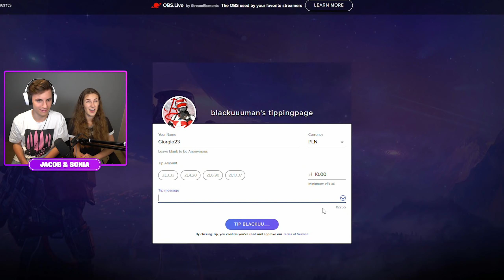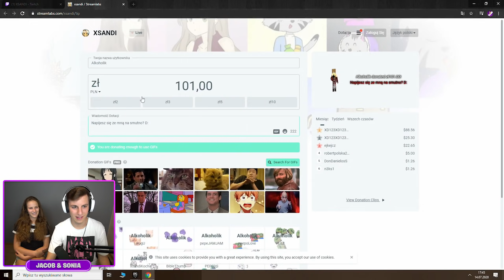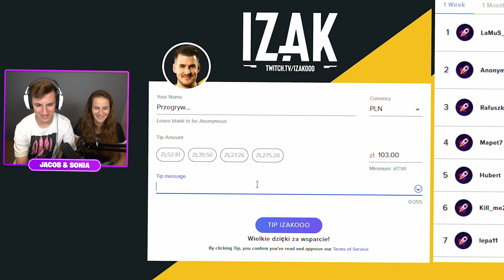ZROBILIŚMY TO... w Fortnite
Najtrudniejszy challenge z siostrą w fortnite battle royale to wyzwanie, w którym siostra gra na myszce, a Jacob na klawiaturze na solo